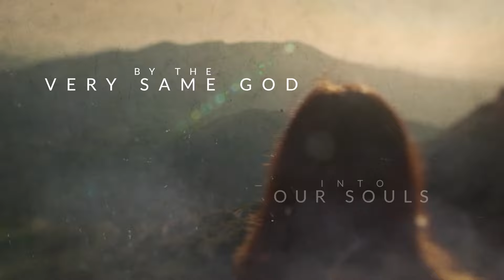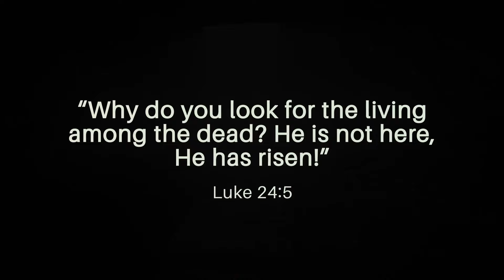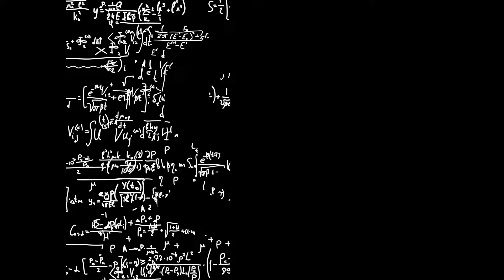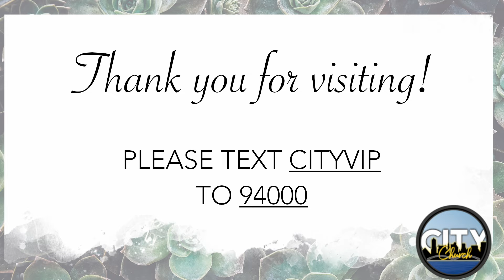Easter Sunday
He has risen! Join us for a very special Easter service. We are going to celebrate the triumph of Jesus over death with song and the word.

0:00 Pre Service
1:03 City Church
2:10 The Story Isn't Over
5:00 Worship Melody
6:44 A Reason To Dance
12:29 Graves Into Gardens
16:56 Message- Proof Of The Resurrection
30:49 Love Has Risen
32:26 What I See
37:46 Champion
42:43 Spoken Word- The Champion
44:50 He Lives
52:26 Genius
54:20 Message- My King
57:48 Altar
1:02:36 Post Service, City VIP, Tithes and Offering
1:05:40 Missions Video